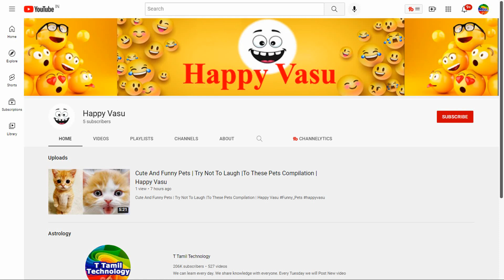அதிர்ஷ்டம் தரும் ஏறுசிங்கி|Lucky Plants|Indian astrology predictions|T Tamil Technology|Erangu Singi